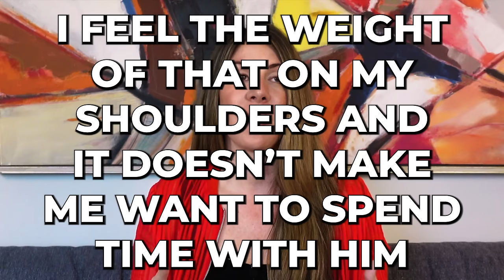This Kills A Womans Sexual Attraction To You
In this insightful educational video, we delve into the common issue of "Nice Guy Syndrome" and its impact on women's sexual attraction. Sarah discusses the subtle nuances beneath niceness that can inadvertently repulse women and diminish their desire. Discover a different perspective on how certain behaviors affect women, leading to decreased sexual attraction. If you've ever wondered about the dynamics of giving too much in a relationship and its consequences, this video provides valuable insights and actionable advice.

Building on over a decade of private coaching experience, this online video course tackles the root causes of painful and often toxic relationship patterns.

Let me give you the tools to build the relationship of your dreams!

Chapters:
00:00 Introduction
01:10 The White Knight Syndrome
02:00 The Clingy Dynamic
03:14 Dependency and Enmeshment
04:03 The Fear of Abandonment
05:12 Breaking the Pattern
06:07 A Female Perspective on Approval Seeking
07:01 Recognizing Unhealthy Relationship Dynamics
08:05 Breaking the Cycle of Constant Approval Seeking
09:18 The Importance of Assertiveness
10:12 Wrapping Up - Breaking Unhealthy Patterns

Key Topics:
The Clingy Dynamic and Its Consequences
The Fear of Abandonment and Its Impact
Breaking the Pattern of Constant Approval Seeking
Recognizing Unhealthy Relationship Dynamics
The Importance of Assertiveness in Maintaining Attraction